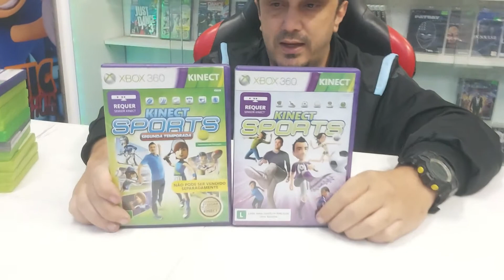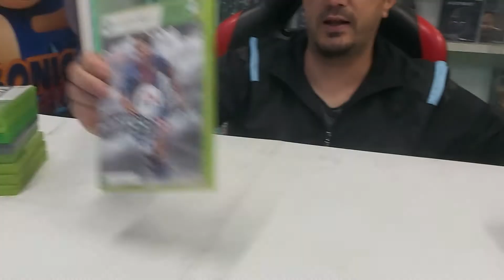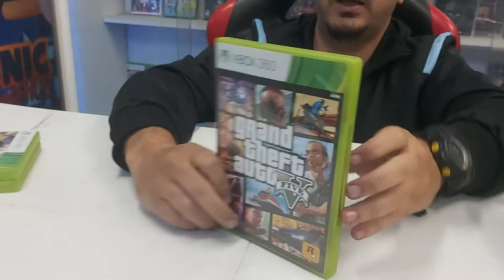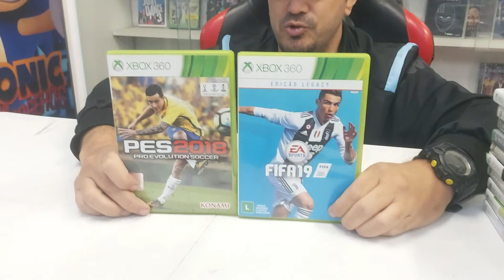Caçada Gamer #43 / Jogos originais Xbox 360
Gameteck:Avenida Barreira Grande n3336, Parque Bancário, São Paulo, SP
cep:03923106
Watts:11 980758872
Gameteck também no Facebook e Instagram